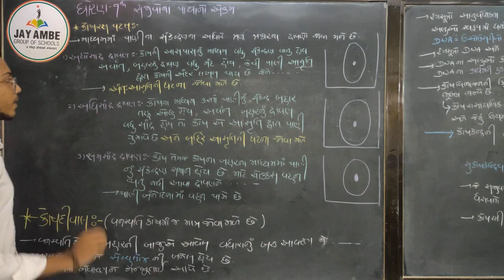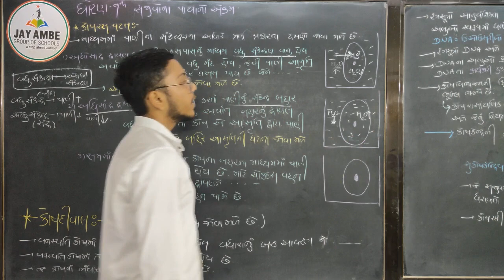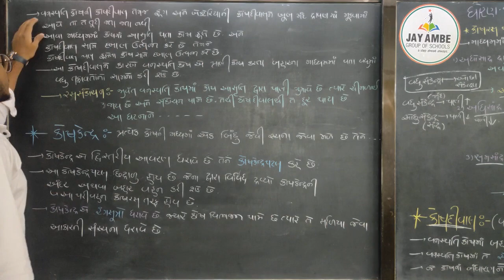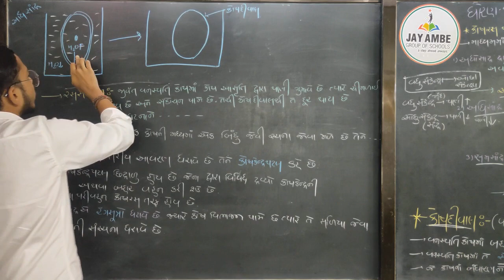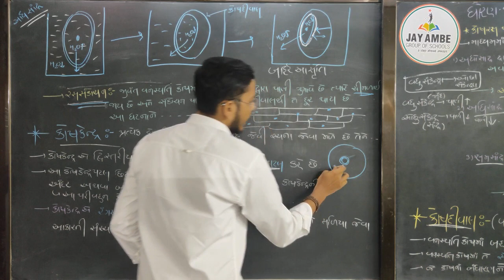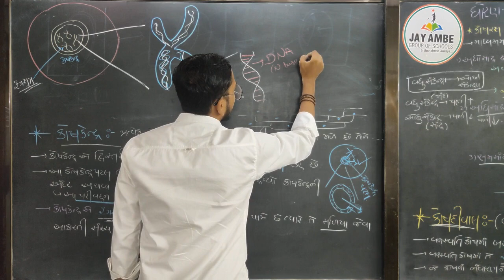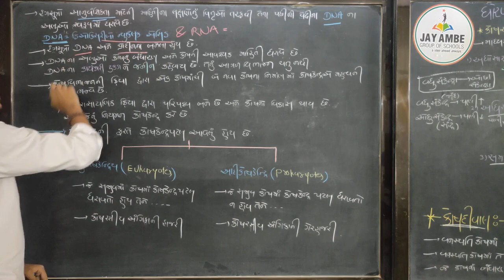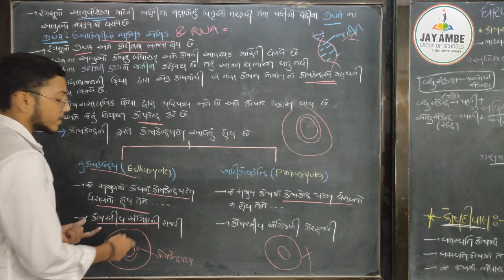STD 9 SCI CH 5 VIDEO 3